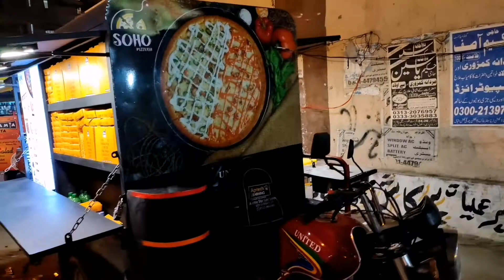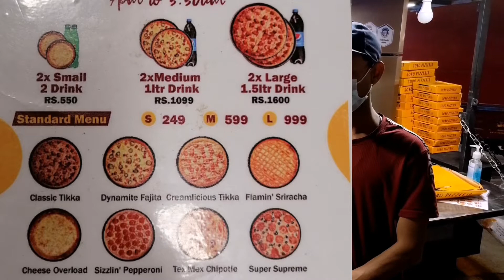Chalta Phirta Pizza Restaurant | SoHo Pizzeria | FoodRachi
SoHo Pizzeria is located at Sharfabad Chorangi Bahadurabad, Karachi.
There are a lots of Cart/Mobile Restaurant offering Chinese and Continental food in very reasonable price.

SOHO Pizzeria

For Delivery:
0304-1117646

Address:
Sharfabad Chorangi Bahadurabad, Karachi Pakistan.